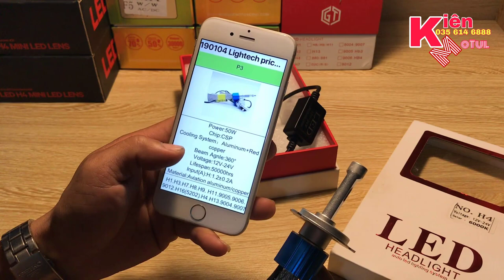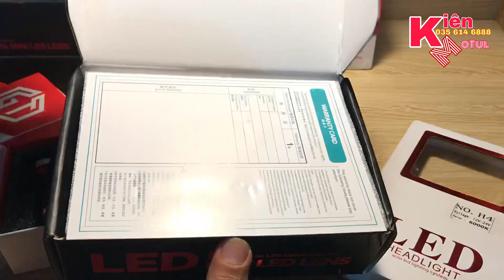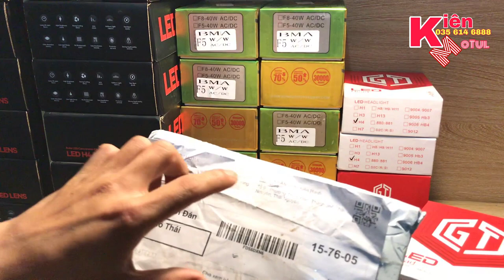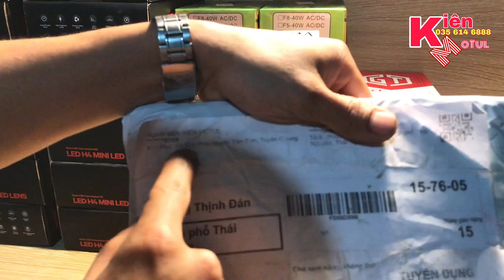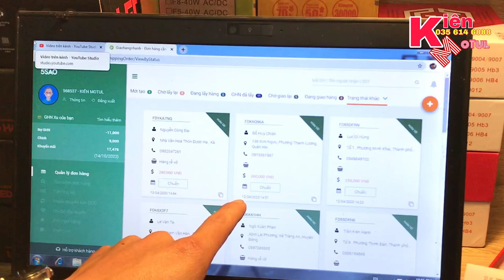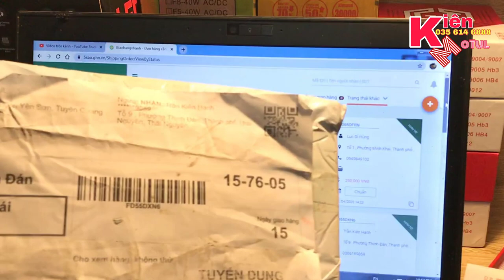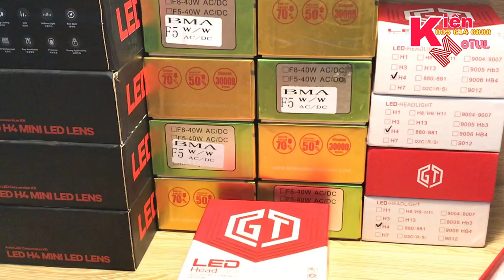Led Pha Đỉnh Của Đỉnh Sáng Kinh Người Mẫu P3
video review khui hộp sản phẩm mới còn chưa ra thị trường
1 mẫu sẽ hứa hen độ hót về chất lượng độ sáng cũng như giá thành không thể hợp lý hơn
bên mình chuẩn bị cho ae đăth hàng sản phẩm này
thời gian bảo hành 1 năm nên ae cứ thỏa mái chạy như phá không lo nhé
thông tin đăth hàng zalo 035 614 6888 nhé